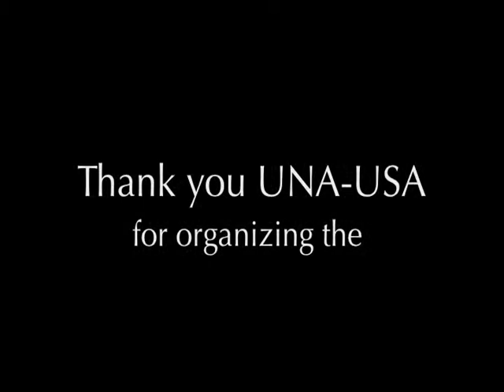Steve Brant: Has Science Made Fighting Wars Obsolete? (Full Question)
I asked how we can start a cultural conversation re: Has Scientific Advancement Made Fighting Wars Obsolete?
This is my full question at the UNA-USA's Global Engagement Summit on 22 Feb 2019 at the UN in NYC. I previously published a shorter version in keeping with Twitter's 2:20 length limits.